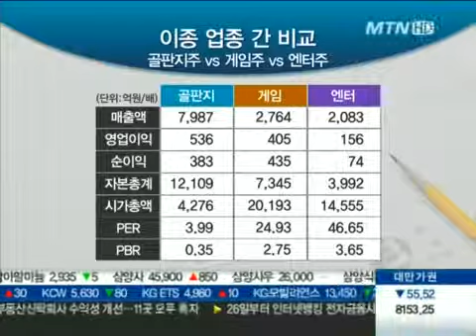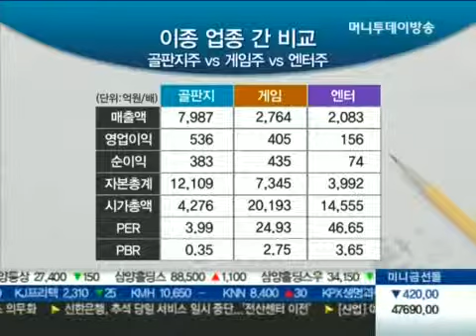골판지 vs 게임 vs 엔터주 비교